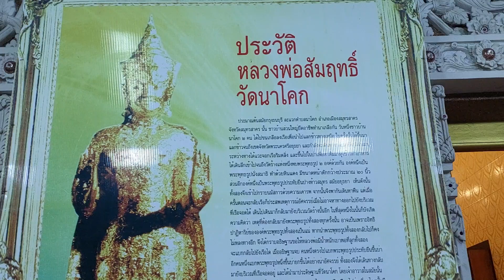มาดูเลขเด็ดที่อ่างน้ำมนต์พรุ่งนี้รวย ก่อนดูไรอัล กาจบัณฑิต ที่งานประจำปีวัดนาโคก สมุทรสาคร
@วัดนาโคก สมุทสาคร